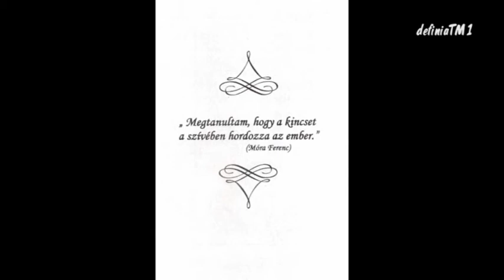Vass Lajos Gála 2012. - Pincérfrakk utcai cicák ( dráma szakkör ).mpg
Vass Lajos Gála 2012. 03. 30.
"Mostan színes tintákról álmodom"
Kormos István: Pincérfrakk utcai cicák
A Vass Lajos ált. isk. dráma szakkörös tanulóinak előadása.
Rendezte: Vargáné Vankó Katalin